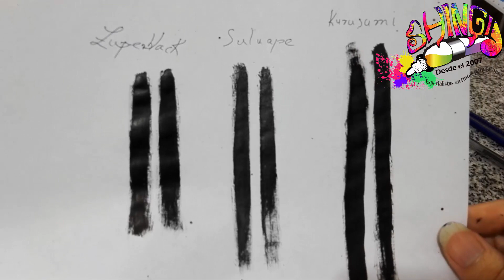Comparando las tintas Zuper Black, Suluape y Kurosumi(Parte 2)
Un video para nuestros amigos los artistas del tattoo donde se expone las diferencia entre una y otra tinta. Comparamos las tres diferentes tintas para tatuaje, su consistencia, su presentación y demás. Espero que el video sea del agrado de todos ustedes. Suerte y buenas vibras, SHINGI2007